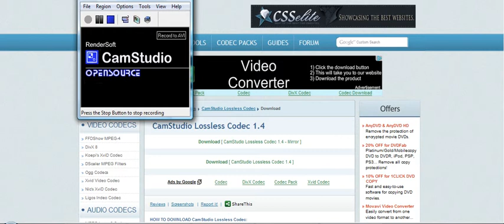~temp 20120527 0057 29